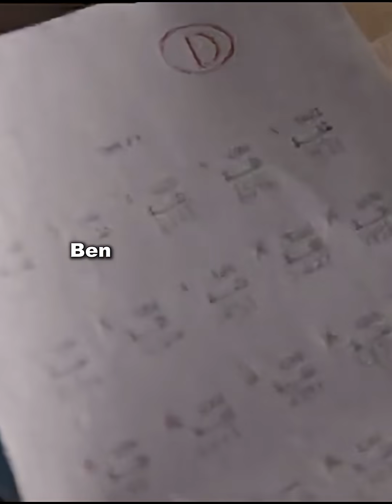He went from Dumb To Smart //True Story of Ben Carson // KAMIN //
Ben Carson from  the dumbest child in class to a Neurosurgeon that made a history to seperate  to babies joined together